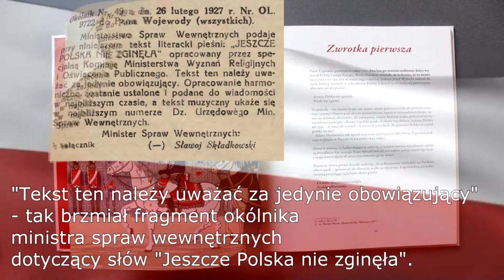WPL praca 61 Mazurek Dąbrowskiego